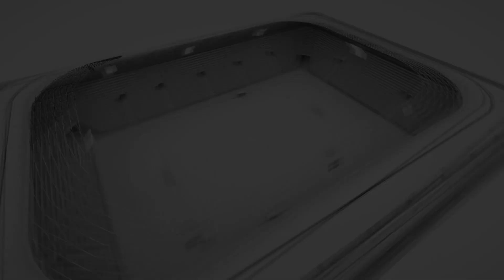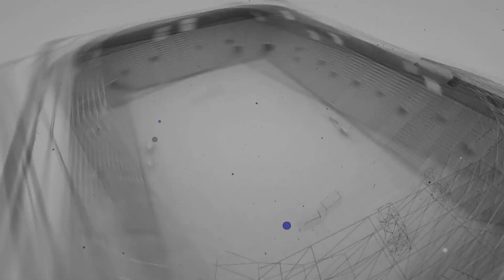PODCAST: Q&A Utakmicu po utakmicu feat. Denis Kolinger (epizoda 12, sezona 20/21)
Urednici HNTV-a u HNTV-ovu podcastu Utakmicu po utakmicu pozivaju Vas da ostavite svoja pitanja, prijedloge za teme, komentare, pohvale...a one najzanimljivije prokomentirat će već u sljedećoj epizodi.